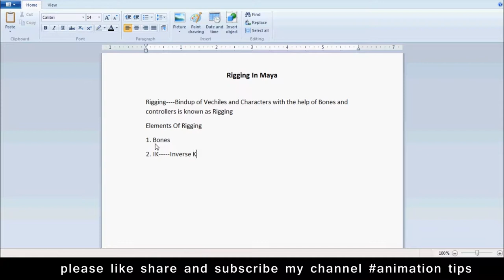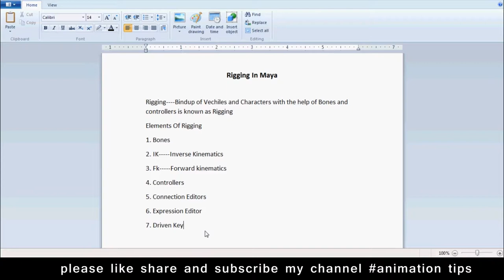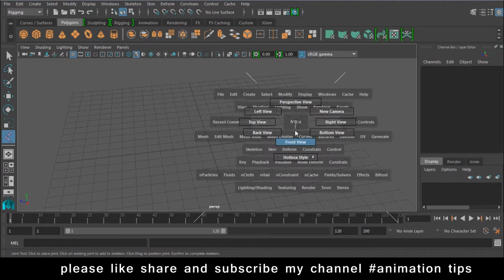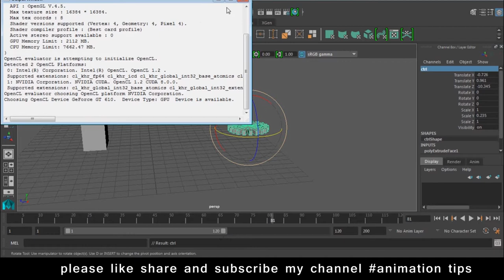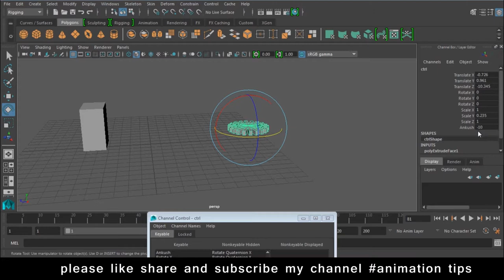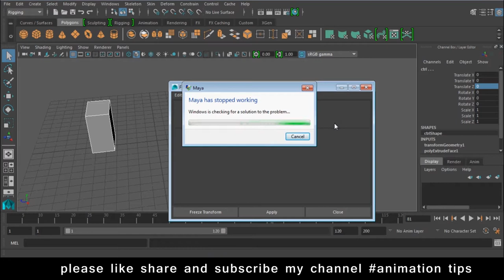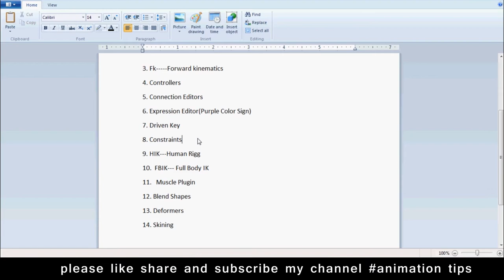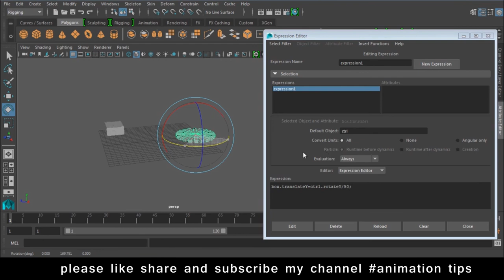Maya Rigging Tutorial for beginners How to Rigg in Maya Lesson 1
free backlinks and free SEO tools Maya Rigging Tutorial for beginners How to Rigg in Maya Lesson 1